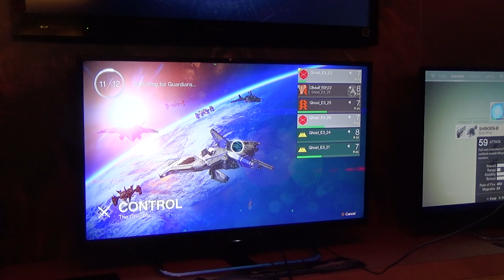Destiny - Anteprima E3 2014 - HD - ITA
Abbiamo provato 2 modalità su tre di Desinty. Ile prime impressioni sono molto postive, soprattuto se siete fanti Halo e vi sentite spiazzati dopo halo 4. A seguirto del commento di Andrea , alcuni minuti di gameplay della seconda mappa presente sullo showflor. Seguiranno altri video in off screen di destini.